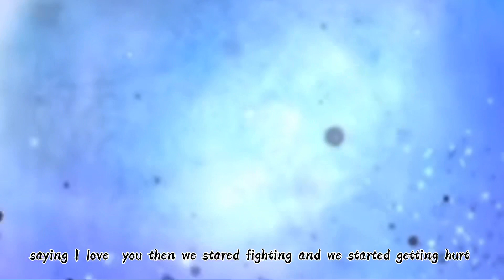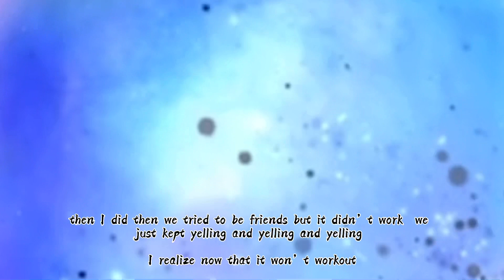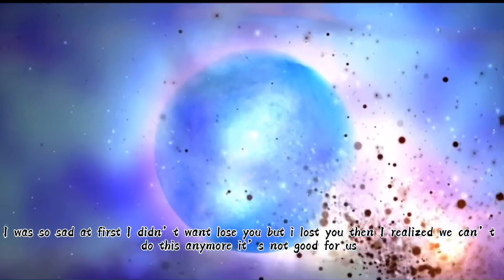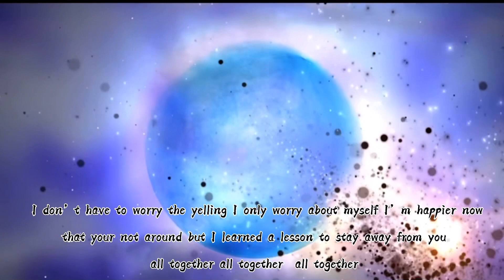Toxic “Original song” By: Rachel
This is a original song about being in a toxic relationship which I relate to if your ever in a toxic relationship your not alone ily all stay safe